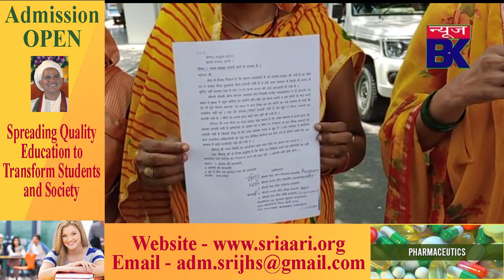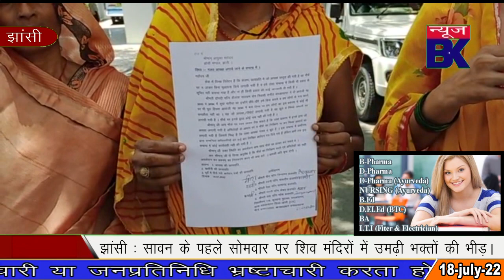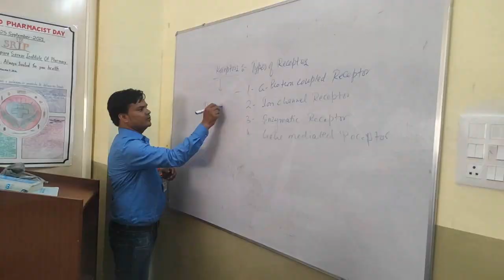कही नही मिला न्याय, पीड़ित पहुंचे मंडलायुक्त क् पास